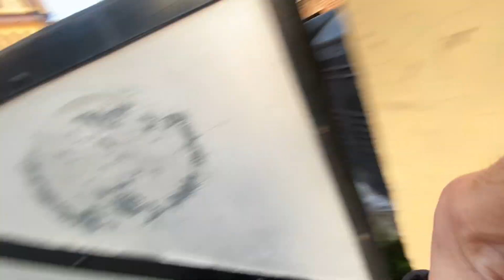ਮੰਮੀ ਨੇ ਕੁਟਿਆ ਮੈਨੂੰ ਡੰਡੇ ਨਾਲ 😊 village vlog pind punjab